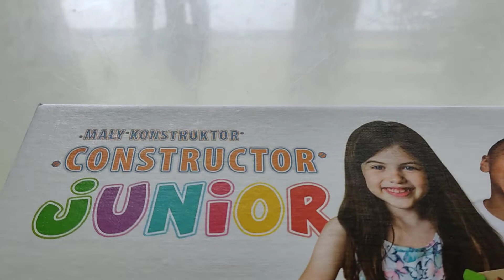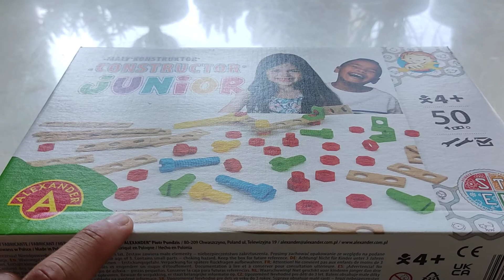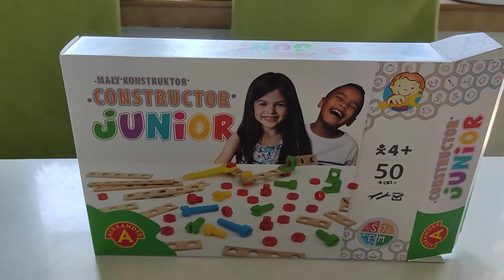Mały Konstruktor Junior Zestaw 50 elementów - unboxing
Mały Konstruktor Junior Zestaw 50 elementów - unboxing Recenzja na mlodygiercownik.pl gdzie każdego dnia opisuję inną grę, klocki lub zabawkę kreatywną - zapraszam